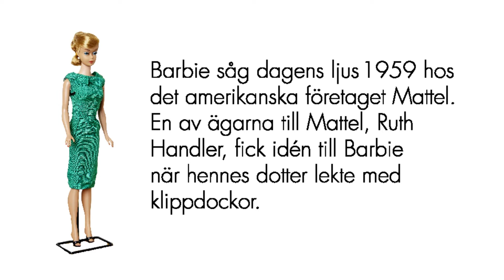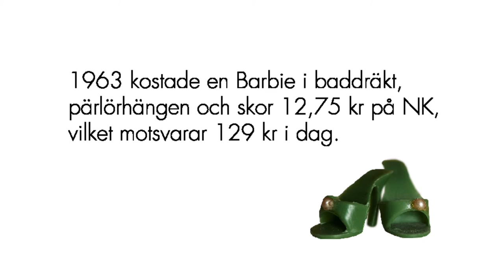Barbie – Världens genom tiderna mest sålda leksak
Den som vet mest fyndar bäst!